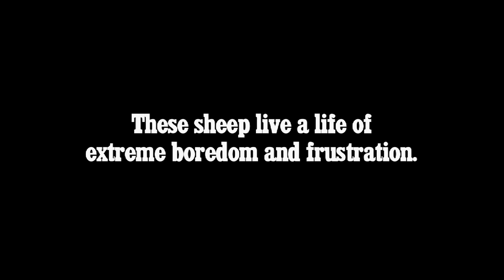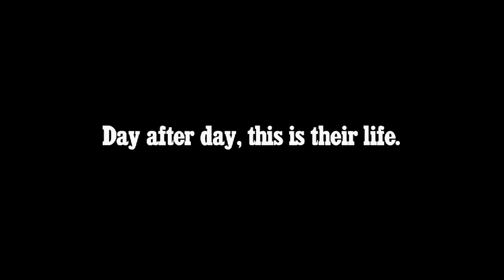PETA Australia: Ultrafine Wool: Confinement, Misery, Abject Boredom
Shocking new investigation footage reveals food deprivation, constant confinement, mental anguish, extreme boredom, and misery in the ultrafine wool industry.